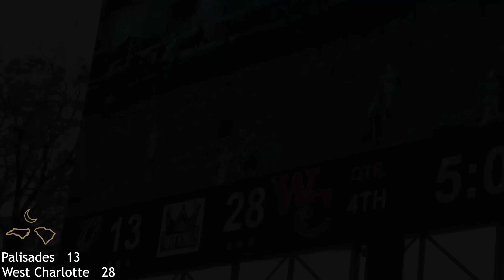INTENSE MATCHUP! : West Charlotte vs Palisades : Turf Kings Nation Invitational !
I headed to Charlotte a little early before the Byrnes game to check out West Charlotte and that vaunted defense against the newest high school in Charlotte which is Palisades. Side note I stopped filming with about 5 mins left because Byrnes got to the Stadium. West Charlotte won 28-19.